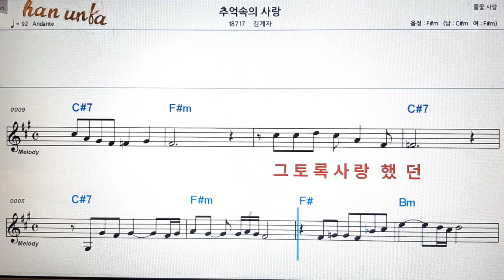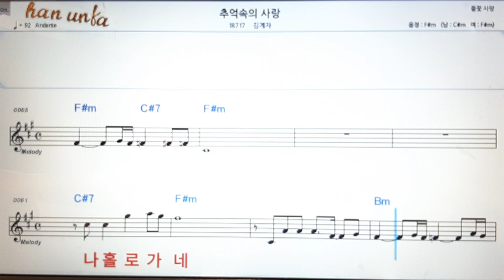추억속의 사랑/김계자👍노래 반주, 코드 악보,가라오케💋Karaoke*Sheet Music*Chord*MR